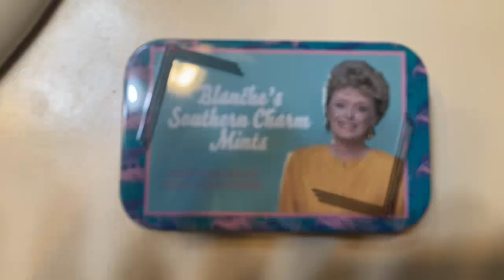The Mints, The Major, And The Murder